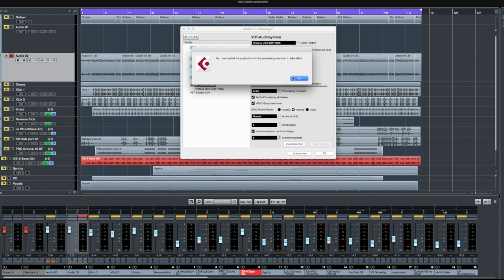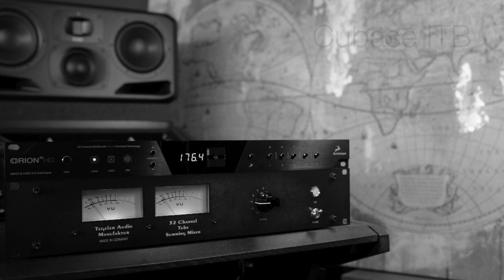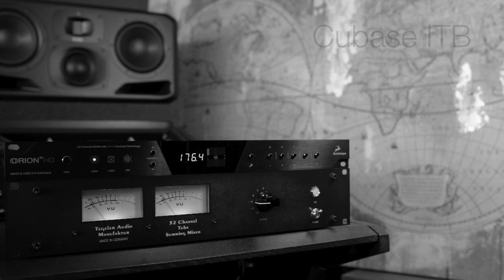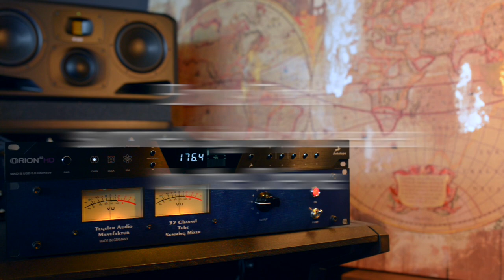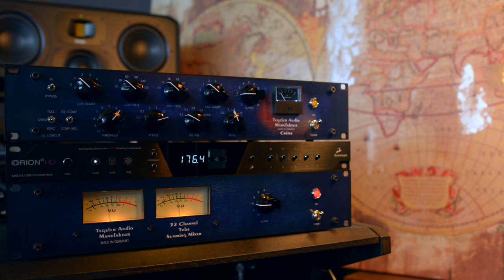Tube Summing Mixer & Antelope Orion32 HD vs. Cubase 9.5 ITB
Tegeler Audio Manufaktur Tube Summing Mixer vs. Cubase ITB

Listen to the sound difference and stereo image.

Mix was done with the Tube Summing Mixer & an Antelope Audio​ Orion32HD and then also mixed with the new Steinberg​ Cubase 9.5 64 bit processing precision.
All sounds strait out of the synths and only Cubase fx added.